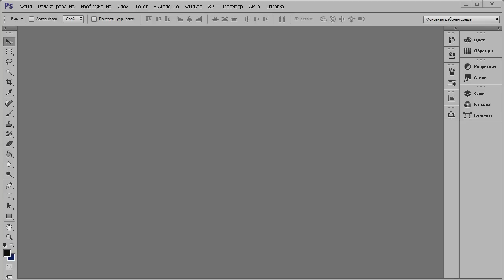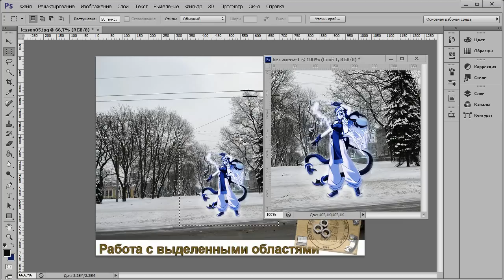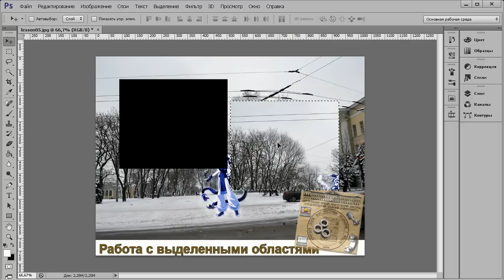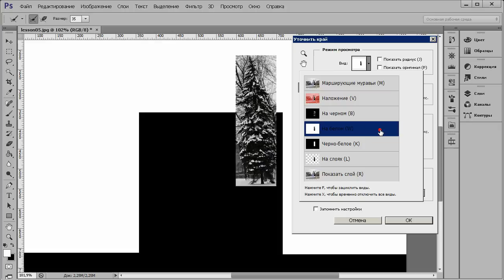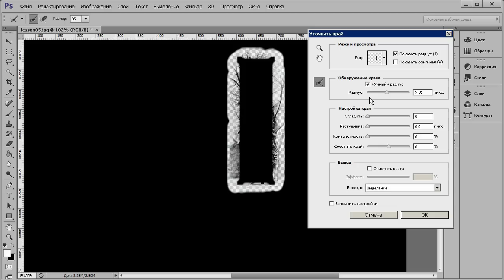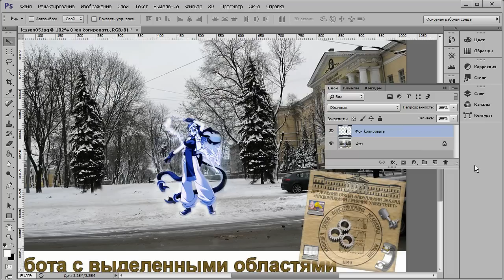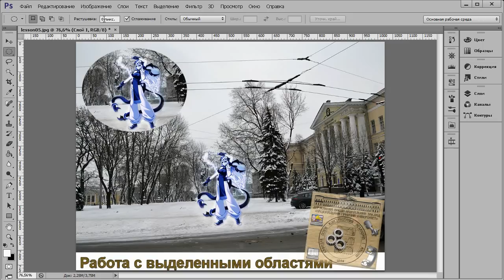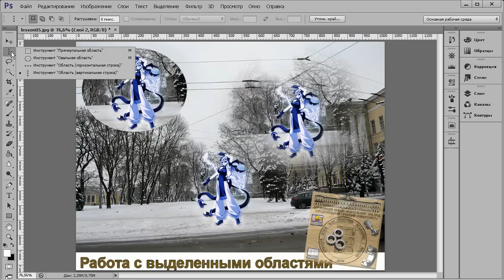Adobe Photoshop CS6 - Лекция 05 - Инструменты выделения. Часть 1 - выделения с заданной формой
Учебный курс основы Adobe Photoshop CS6 - Лекция 05 -- инструменты выделения. Часть 1 -- инструменты выделения с заданной формой.

00:20 Свойства контура выделенной области
1:55 Инструмент -- прямоугольная область, режимы работы, свойства инструмента
4:25 Растушевка выделенной области
7:09 Стиль создания -- обычный, с заданными пропорциями, с заданными размерами
9:24 Перемещение контура выделенной области
10:17 Создание пропорциональных выделенных областей. Создание выделений относительно центральной точки.
11:34 Отключение выделенной области
12:27 Работа с палитрой уточнения края выделенной области
23:55 Инструмент -- овальная область, режимы работы, свойства инструмента
28:38 Инструменты -- область (горизонтальная и вертикальная строка)